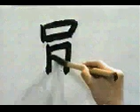El orden al escribir los trazos de este KANJI | GAMBATEANDO - Japones Para Todos con Teshimide 深い日本語